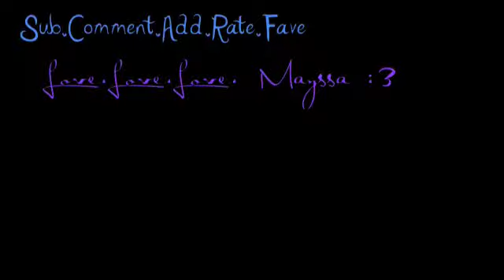Sonny//Chad:: He Could Be the One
i love this video! i think its my best one. Sonny and Chad/Demi and Sterling are so cute together! and considering that Sonny with a Chance is my favorite Disney Channel show... this is awesome!

Plot:
Sonny is at a concert and she is singing this song which reminds her of Chad. Then while she's singing she remembers all the things they've done together. No one knows who she's talking about so she keeps singing. Then at the end, she screams "I LOVE YOU, CHAD". Turns out he's in the audience. haha

Song: He Could Be The One

PS this will be my last video of the summer. :(